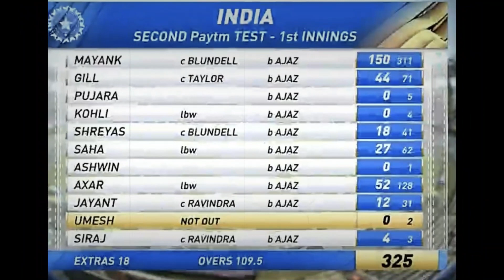TOP 3 players who took highest wickets in an inning